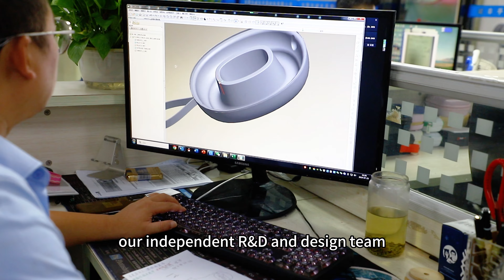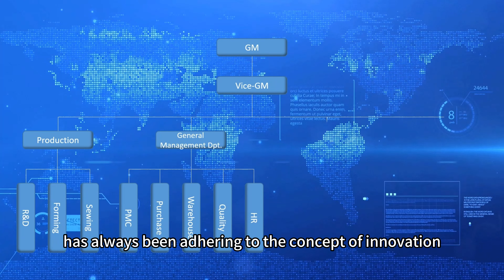Dongguan Chfine Luggages And Cases CO., LTD. corporate video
Welcome to Dongguan Chfine Luggages And Cases CO., limitedLocated in Houjie Town, Dongguan City, it enjoys convenient transportation and developed information.
Since the establishment of the factory in 2008, Chfine case has been committed to becoming a one-stop solution provider for EVA cases. Over the years, we have always insisted on innovation and quality, and gradually moved towards the global market.
So far, we have successfully served customers from more than 50 countries and regions around the world, and provided more than 5,000 customers with tens of thousands of EVA case solutions. Our products are widely used in various industries, meeting the customization needs of customers in different industries.
Our independent R&D and design team is the core force of the company's development. The team consists of a group of creative and experienced designers who are committed to tailoring unique EVA case solutions for each customer.
At Chfine Case, we have an independent laboratory equipped with advanced testing equipment to strictly control every production process to ensure that every product meets the highest quality standards. Quality is our lifeline and our commitment to our customers.
Chfine Case has a complete production line. From design, proofing, production to packaging, every link is completed within the company, ensuring an efficient and smooth production process and providing customers with one-stop service.
In order to better serve our customers, we also provide 7/24 customer service. No matter when and where you encounter problems, our customer service team is always on call to solve your worries.
Chfine Case has rich experience in design, customization, processing and production of EVA carrying case. We have successfully provided high-quality products to various customers, covering technology products, fashion accessories, travel goods and other fields. Every successful case is a testimony to our strength.
Dongguan Chfine Luggages And Cases Co., limited has always been adhering to the concept of innovation, quality and service, and is committed to providing the best EVA case solutions to customers around the world. We look forward to cooperating with you to create a more brilliant future together.
Dongguan Chfine Luggages And Cases Co., limited is your one-stop solution provider for EVA Cases.